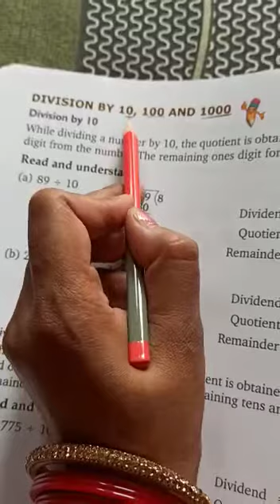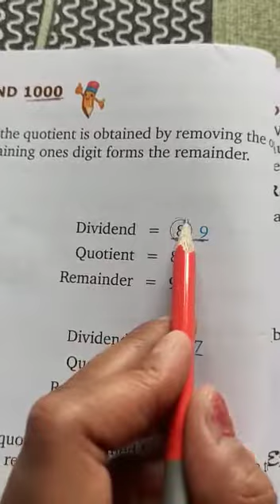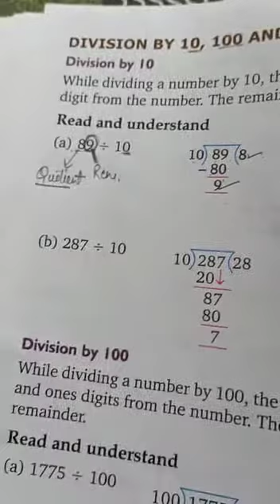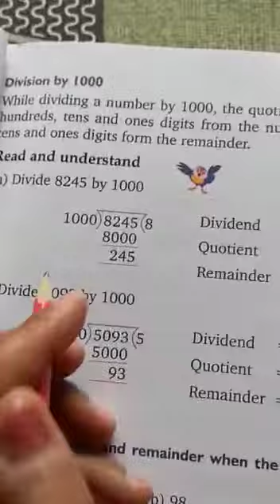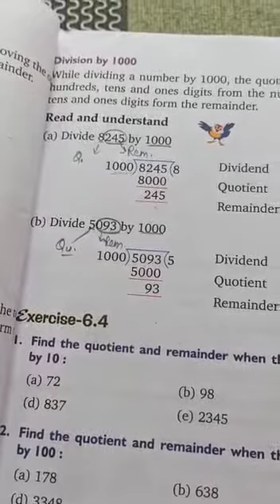MATH DIVISION BY 10,100,1000 CLASS 4TH